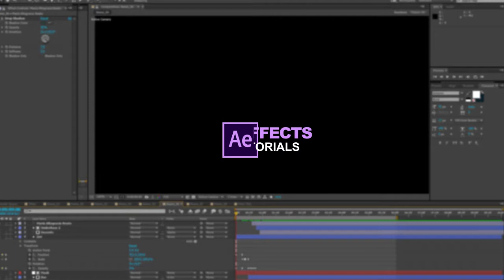BMP Trailer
This is your one stop channel for all your music videos, Lyrics videos, tutorials & vlogs.